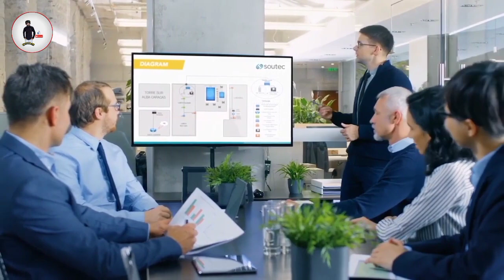SINAGIP NG BABAE ANG BATA | NGUNIT TUTOL DITO ANG KANYANG MISTER | SA HULI GANITO ANG NANGYARI!!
CHANNEL CONTENT

Inspiring stories
love stories
Romantic stories
Drama
Action
Pag-Ibig
Pagmamahal
Pagtitiis
Karma
Paghihiganti
Suklam

RELATED CHANNEL
Istorya hee
Skylur guru
Taratvfacts
Pinoystories
Winyt
Kaalaman
Kulaytv
Simply Mamang
Kmjs
Tulfo
Leomata
Mbcfacts stories
Tagalog Recap
Dunongtv
Taratvfacts
Kegstv
Tuklas
Kaalamantv
Dalaga pinagkasundo sa matandang mayaman
Millionaire'sSecretWife
Millionaire's Maid
Wedding Propposal
The richman inlove simple Lady
Dalaga umibig sa isang milionaryo

PAALALA:
Ang mga Video Imahe at Pangalan ay ginamit lamang upang mabuo ang isang kuwento..